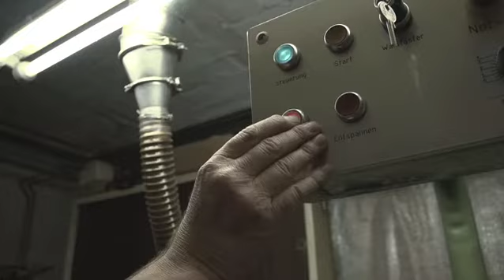3 Generations of Mönnig's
The story of 3 Generations of Mönnig-family members, who are currently working at the factory in Markneukirchen/Germany.